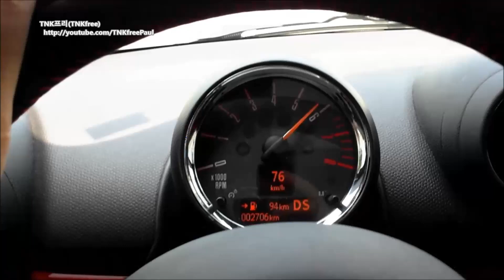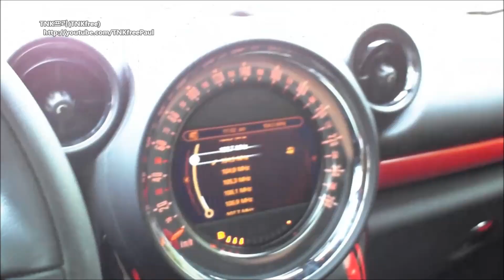2013 Mini Countryman JCW First Drive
Not normal, Mini John Cooper Works
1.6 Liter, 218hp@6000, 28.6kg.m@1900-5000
19inch Tire, Paddle shifter, Harman/Kardon speakers,